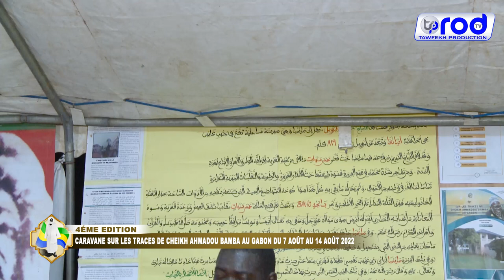MATLABOUL FAWZENI S.El HADJI SECK CARAVANE MAYUMBA JAAR JAARI SERIGNE TOUBA AU GABON 2022